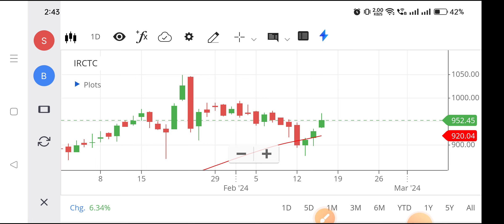Irctc share | Irctc share news | Irctc share news today,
irctc share,
irctc share analysis for tomorrow,
irctc share analysis today,
irctc share anil singhvi,
irctc share aaj ka news,
irctc share analysis telugu,
about irctc share latest news,